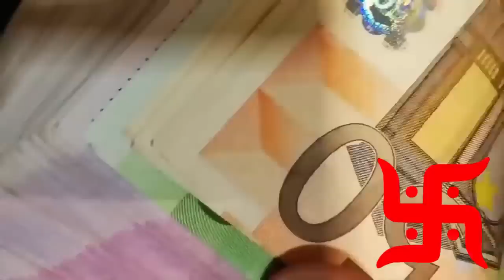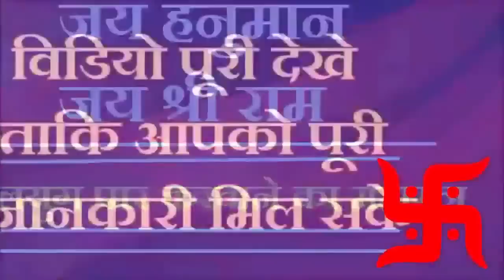सुबह उठते ही यहाँ बना दें एक स्वस्तिक रातो रात बनेंगे अरबपति